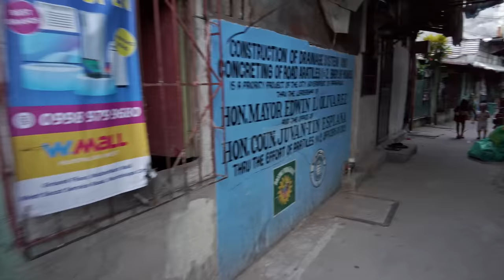EXPLORING MASSVILLE SUCAT PARAÑAQUE CITY [4K]